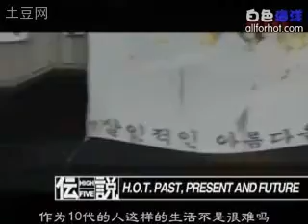H.O.T Legend Ep.18 3/4 KM 10th Anniversary Special